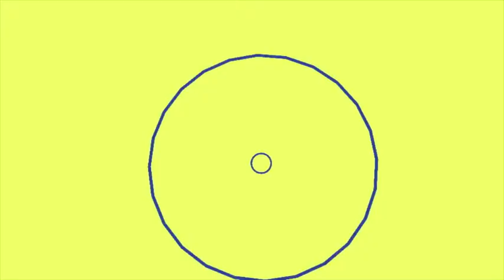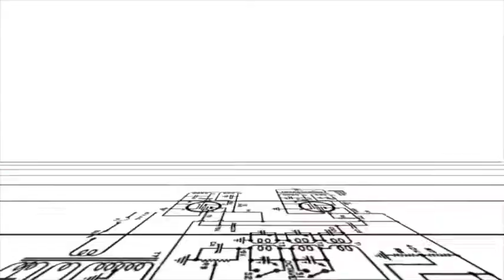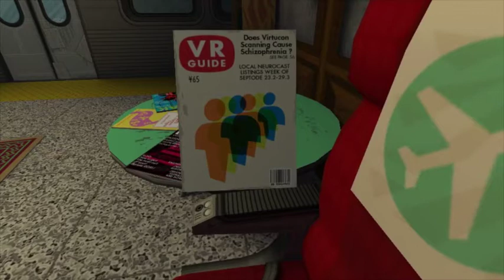These two girls play Jazzpunk - 1 - Frog porn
I attempt a blind playthrough of Jazzpunk and Kelliebajellie does her best to keep my overstimulated brain on track.

In this episode I commit accidental murder and assist in the acquisition of amphibian pornography. Yep.

Playing: Mightier Mouse
Puppet master: Kelliebajellie

If you have any comments, we'd love to hear from you :D